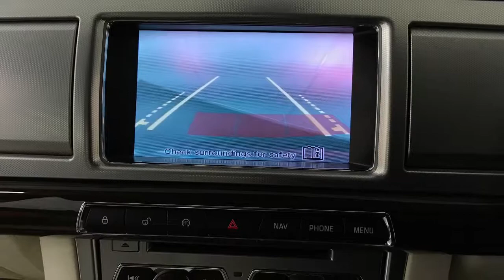2011 Jaguar Xf 2.2 TD Portfolio | Hampshire Car Sales Portsmouth